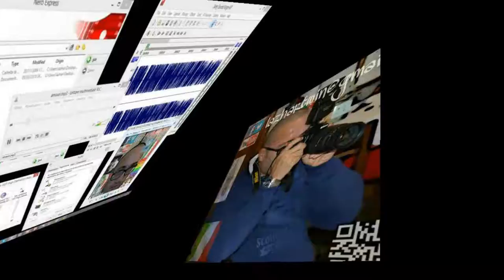Fabio Tuiach lega nord indagato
lazhartwin

consigliere leghista indagato
per motivi di diffamazione contro musulmani

mo-ammetto pedofilo

e stato indagato .